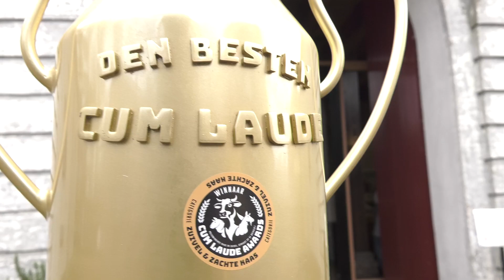Cum Laude Awards 2023 - Technische keuringen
Deze week zijn de keurmeesters samen gekomen bij Fort Wierickerschans in Bodegraven om de beste kaas en zuivel te beoordelen. Op 13 en 14 maart werden kaas en zuivel uit verschillende categorieën onder de loep genomen tijdens de 'technische keuringen'. Vandaag, 15 maart, is het tijd voor de ‘prominentenkeuring’. Een zevental prominenten, ondermeer bekend van televisie, kiezen met elkaar de smakelijkste inzendingen in twee categorieën: ‘kaas en zachte kaas’ en ‘zuivel’, allemaal gemaakt op de boerderij.